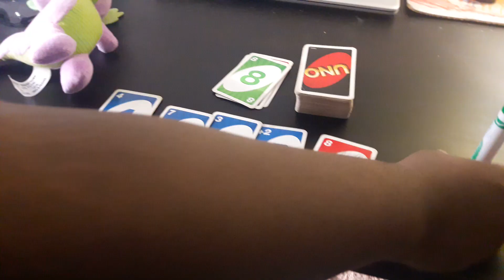Uno duel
Spike vs Green
Teammates turn into enemies
Requested by: Ken